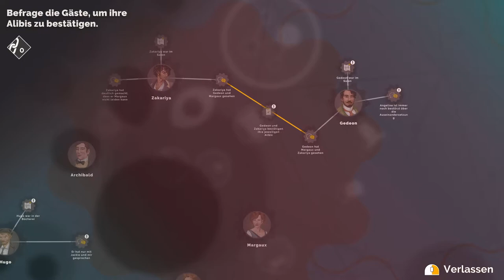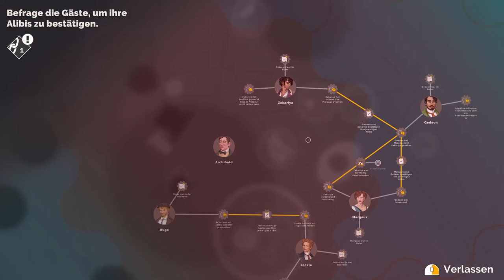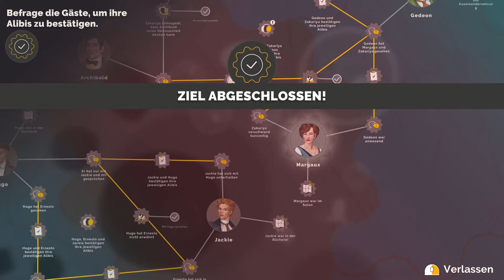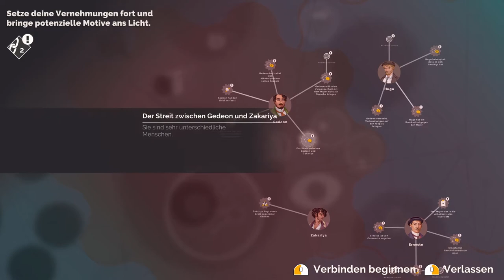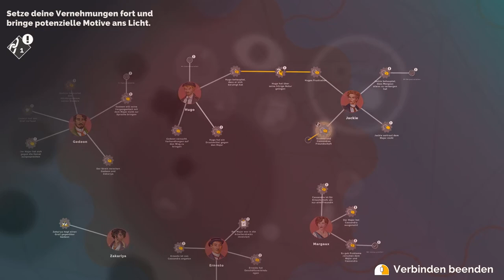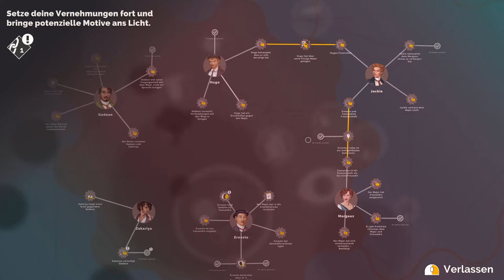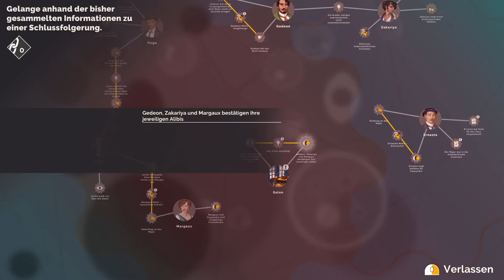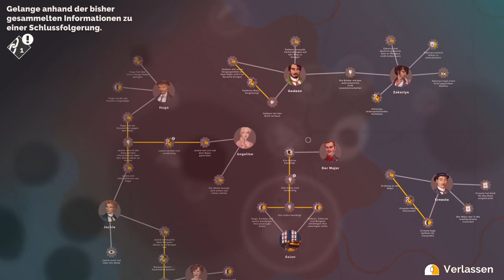Let´s Play! Agatha Christie - Hercule Poirot: The First Cases- Kapitel 4 (Full HD)